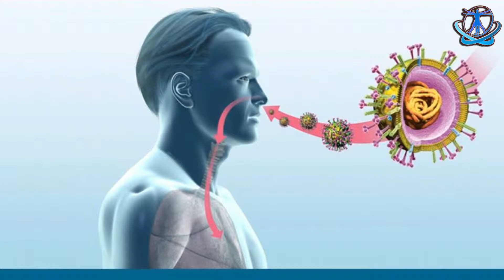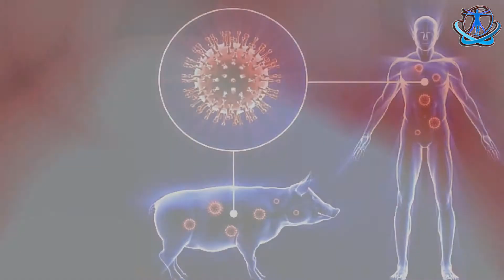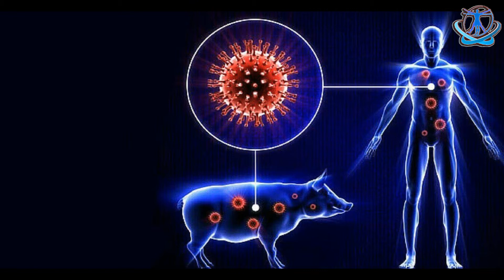How To Cure H1N1 - Home Remedies For Avoid Swine Flu | Natural Home Remedies For Swine Flu Treatment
Swine flu or H1N1 influenza is a respiratory infection caused by a virus H1N1 in pigs. It was initially thought to transmit from pigs to humans in very local regions especially in people closely associated with pigs like farmers or pork processors. However the virus started to gain more potential due to mutations and infecting more humans. In 2009, H1N1 influenza was declared a pandemic. Back then,  It was caused by a viral strain called H1N1 which has now evolved  and is called H3N2. It is highly contagious viral infection and spreads quickly from person to person. Sneezing, coughing or holding germ covered surfaces like door knobs etc after touching nose or mouth can cause transmission of the disease. Swine flu is very similar to regular flu but targets mostly young adults and elderly.

Symptoms of SWINE FLU or H1N1 influenza are mostly similar to seasonal flu like cough, fever, sore throat, stuffy or runny nose, body aches, headache, chills and fatigue.

A vaccine given in the form of injection or nasal spray could prevent a person from contracting swine flu. While majority of the people recover from the virus, some severe cases can lead to death.

Stylecraze presents time tested, natural home remedies for your health and beauty concerns along with some handy tips.
Here are some home remedies you can try at home for Swine Flu.